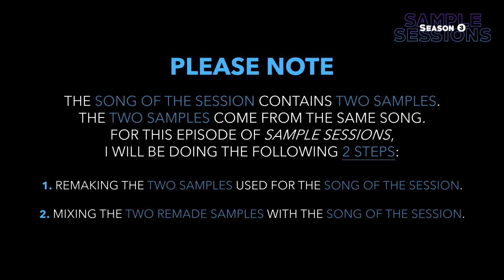Sample Sessions - Episode 297: We Fly High (Ballin') - Jim Jones